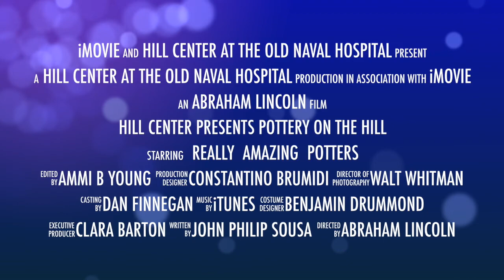Hill Center presents Pottery on The Hill 2019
Join us November 1-3 for our annual Pottery on the Hill show & sale. This is your chance to see 20 of the best ceramic artists in America in one place. Pottery on the Hill features functional pottery, all meant to be used in your every day life. Whether you’re looking for a unique holiday or wedding gift, hope to decorate your home with one-of-a-kind items like platters, vases, serving bowls or dinnerware, or even just want to upgrade your coffee cup or beer stein, you’ll find an impressive collection of handmade pots at Pottery on the Hill.

Buy tickets to the preview reception, see more work from the artists, and get all the information you need to attend by visiting PotteryontheHillDC.org.